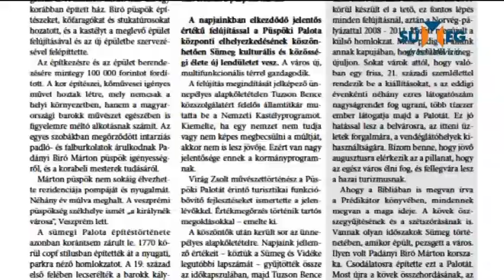Megjelent a Sümeg és Vidéke legfrissebb száma